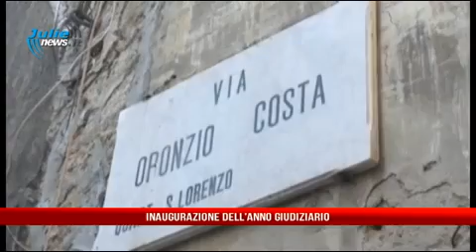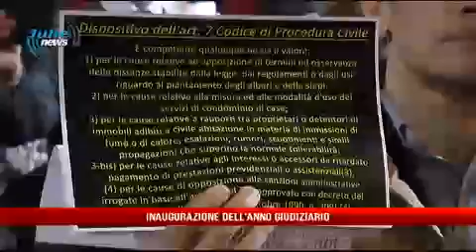SPECIALE - Inaugurazione Anno Giudiziario 2017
Tredici minorenni arrestati per omicidio nel corso dell'ultimo Anno Giudiziario, 79 per scippo, 226 per rapina, ben 405 per spaccio di droga: sono alcuni dei dati contenuti nella relazione che il Presidente della Corte d'Appello, Giuseppe de Carolis di Prossedi, ha letto nel corso della cerimonia di inaugurazione a Castel Capuano.
Il fenomeno della delinquenza minorile è uno di quelli che più preoccupano i magistrati, che hanno ribadito l'allarme per le "stese". L'ultima quella del 20enne ucciso in Via Epomeo da tre sicari.